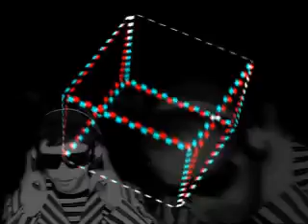Ambar - Noche interna 3D (Video Oficial)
Videoclip en 3D de 'Noche interna' de Ambar. Dirección: Enrique Salmoiraghi.